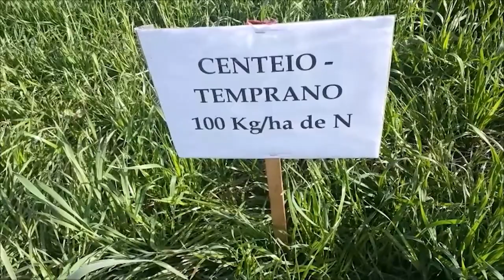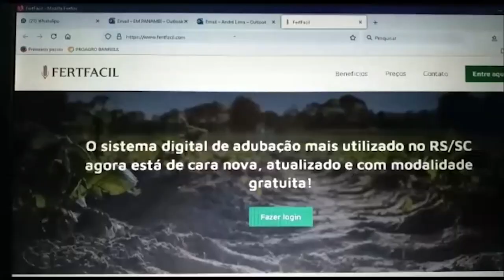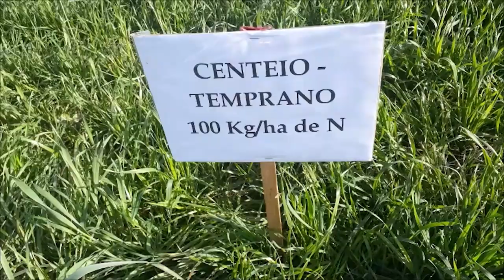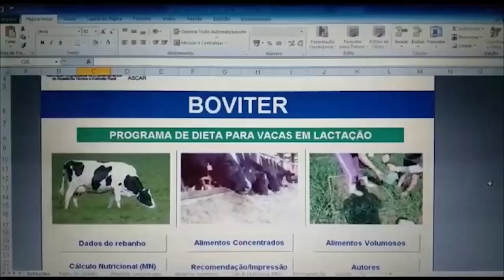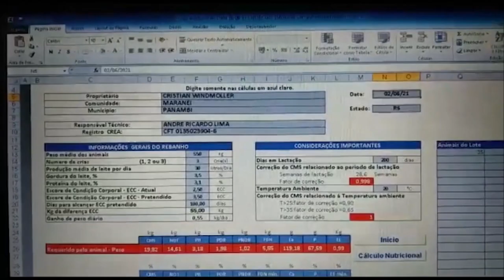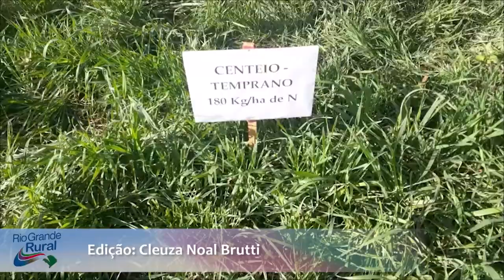Centeio é alternativa para diminuir os custos de alimentação das vacas leiteiras - Rio Grande Rural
O centeio mostra bons resultados na produção de leite. Em Panambi, no Noroeste gaúcho, um produtor viu cair os custos de produção, gastando menos com ração. A ideia de inserir centeio na dieta das vacas leiteiras foi do técnico da Emater/RS, que calculou individualmente o cardápio de cada animal com a ajuda de um programa desenvolvido pela Emater/RS, o o BOVITER. Para cálculos de adubação, o técnico utilizou o programa FERTFÁCIL.